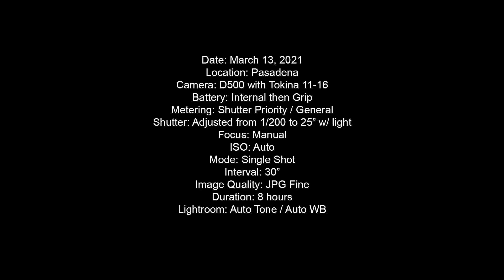Time Lapse 2021 Mar 13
I think I have the settings about right and I got 8 hours from the battery set up. Now to see how RAW impacts battery life.